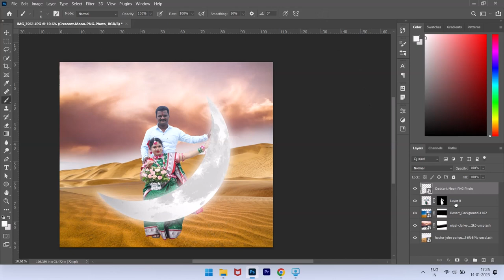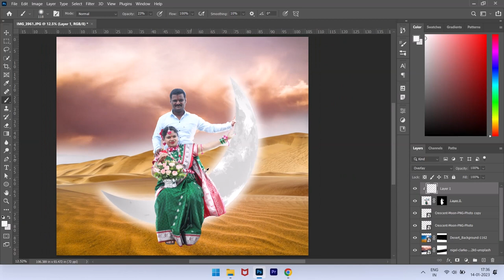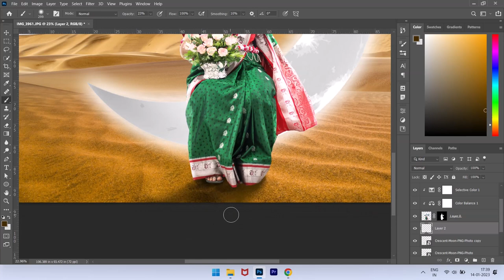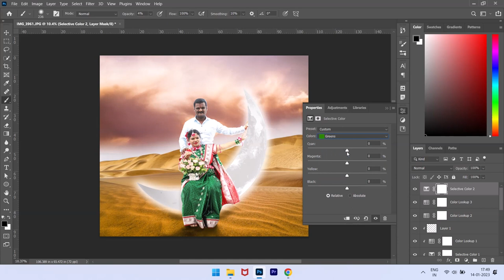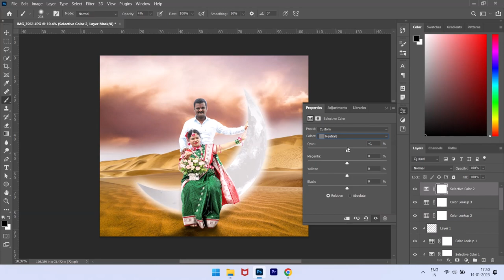Photoshop Manipulation || speed art || Album design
photoshop manipulation,